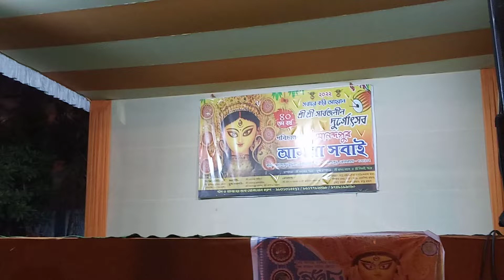3 October 2022(1)